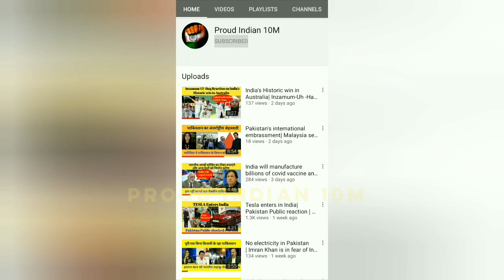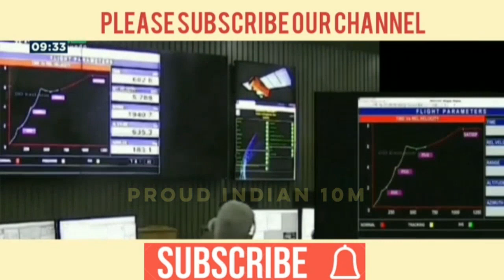Brazilian media reaction on PSLV-C51 and Amazonia-1 satellite sucessfully launched by ISRO, India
PSLV-C51
internationalmediaonPSLV-C51launchedfromisro
ForeignmediareactionPSLV-C51launch

PSLV-C51, the first dedicated launch for NSIL, successfully launches Amazonia-1 and 18 Co-passenger satellites from Sriharikota

India’s Polar Satellite Launch Vehicle PSLV-C51 successfully launched Amazonia-1 along with 18 co-passenger satellites today (February 28, 2021) from Satish Dhawan Space Centre SHAR, Sriharikota.

PSLV-C51 lifted off from the First Launch Pad of SDSC SHAR at 10:24 hours (IST) as planned. After a flight of about 17 minutes 23 seconds, the vehicle injected the Amazonia-1 into its intended orbit and in the succeeding 1 hour 38 minutes, all the 18 co-passenger satellites successfully separated from the PSLV in a predetermined sequence.

Amazonia-1 is the optical earth observation satellite of National Institute for Space Research (INPE). This satellite would further strengthen the existing structure by providing remote sensing data to users for monitoring deforestation in the Amazon region and analysis of diversified agriculture across the Brazilian territory.

PSLV-C51/Amazonia-1 is the first dedicated commercial mission of NewSpace India Limited (NSIL), a Government of India company under Department of Space.

The 18 co-passenger satellites onboard PSLV-C51 includes four from IN-SPACe and fourteen from NSIL. Out of 4 satellites from IN-SPACe, three were UNITYsats designed and built as a joint development by Jeppiaar Institute of Technology, Sriperumbudur (JITsat), G.H.Raisoni College of Engineering, Nagpur (GHRCEsat) and Sri Shakti Institute of Engineering and Technology, Coimbatore (Sri Shakthi Sat) and one was Satish Dhawan Sat (SDSAT) from Space Kidz India. The fourteen satellites from NSIL carried were the commercial satellites from India (1) and USA (13).

PSLV-C51 is the 53rd flight of PSLV and 3rd flight of PSLV in 'DL' configuration (with 2 strap-on motors). This was the 78th launch vehicle mission from SDSC SHAR, Sriharikota.

With today’s launch, the total number of customer satellites from foreign countries placed in orbit by PSLV is 342 satellites from 34 countries.